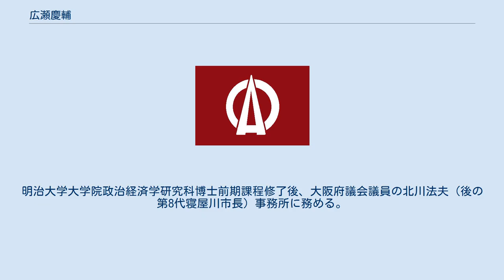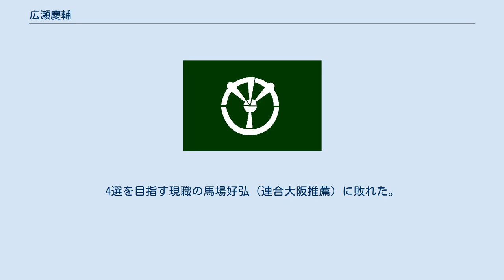広瀬慶輔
広瀬 慶輔（ひろせ けいすけ、1970年（昭和45年）8月31日 - ）は、日本の政治家。
大阪府寝屋川市長（1期）。
元寝屋川市議会議員（3期）。
 大阪府寝屋川市生まれ、寝屋川市立成美小学校、寝屋川市立第九中学校、上宮高等学校、明治大学政治経済学部卒業。
明治大学大学院政治経済学研究科博士前期課程修了後、大阪府議会議員の北川法夫（後の第8代寝屋川市長）事務所に務める。
 政治の世界に入ることを「高校時代から10年計画」で準備し、1999年春の統一地方選挙に初出馬、寝屋川市議会議員に「史上最年少・最高得票」で当選。
以後、3期連続でトップ当選。
2010年には史上最年少で副議長に就任。
 2011年4月24日に行われた寝屋川市長選挙に立候補。
4選を目指す現職の馬場好弘（連合大阪推薦）に敗れた。
 ※当日有権者数：193,723人 最終投票率：49.38%（前回比：pts） 2015年4月の大阪府議会議員選挙に自由民主党公認で出馬するが約1,500票差で次点で落選。
 2019年4月22日に行われた寝屋川市長選挙に、現職の北川法夫市長の後継として自由民主党推薦で再び出馬、元市議長の南部創を破り初当選した。
5月29日に就任。